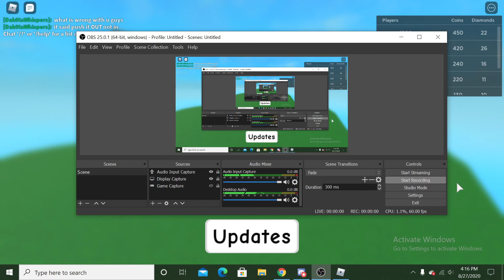I wonder what would happen - Roblox | Don't Press The Button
Crazy, this is madness.